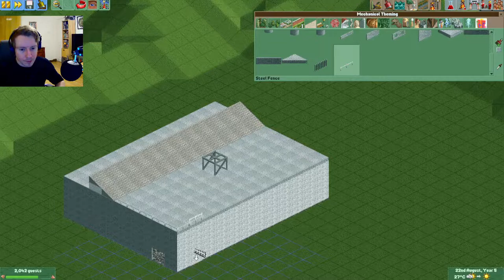Building 'Dino-Defenders Extreme World' in RollerCoaster Tycoon 2 | PART 2